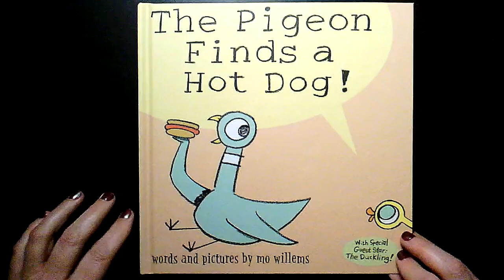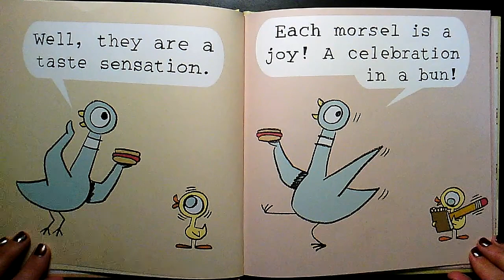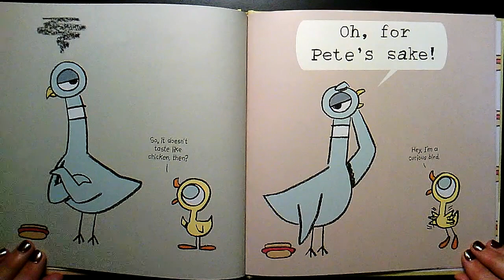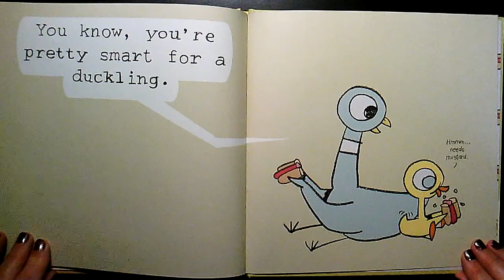The Pigeon Finds a Hot Dog!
Another great story by Mo Willems. Talks about sharing.